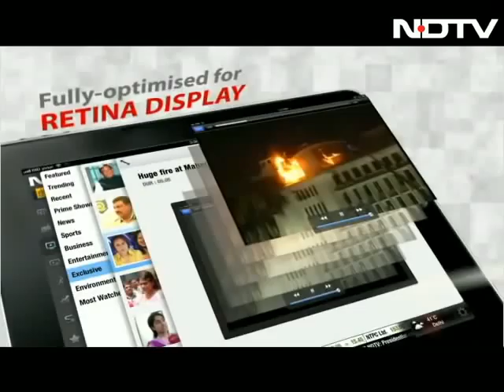Walk The Talk with Nancy J Powell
US ambassador to India Nancy Powell reacts to the Wal-Mart controversy and says that lobbying in the US, unlike bribery, is regulated and recognised as a part of the decision-making process.